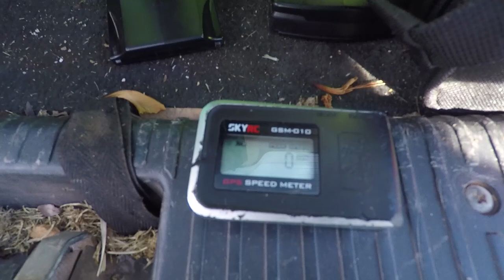Traxxas Bandit | Speed run 3s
this is my run from queens birthday week end